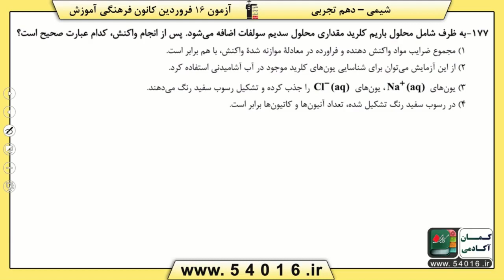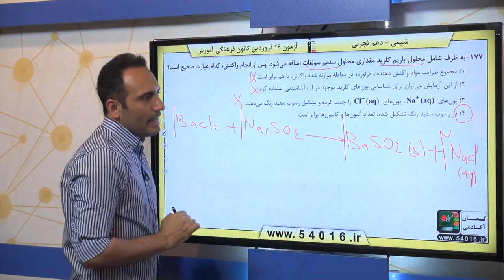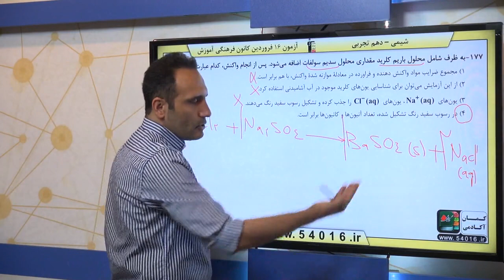پایه دهم تجربي شيمي 1 آب، آهنگ زندگي آب کره سوال 177 درصد پاسخگویی 15